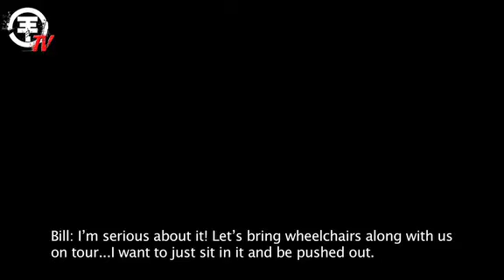TOKIO HOTEL TV | Athens: The Concert Spirit Returns | [2 episode 8 ]